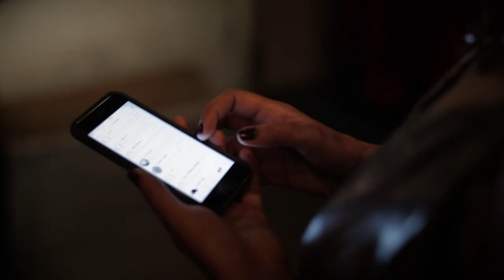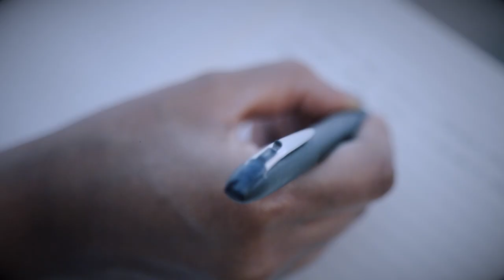Rena & Hannah V - Find Me (Psy-Sisters Music)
'Find Me' - Rena

Written by: Hannah Vasanth, Rena Biring, Alice Ella
Produced by: Hannah V
Video by: Milu Grutta & Jade de Courtenay